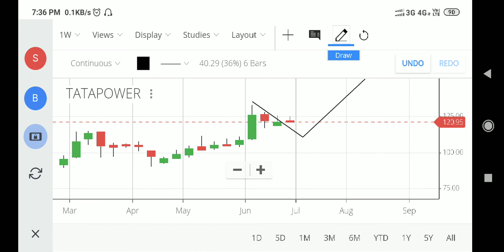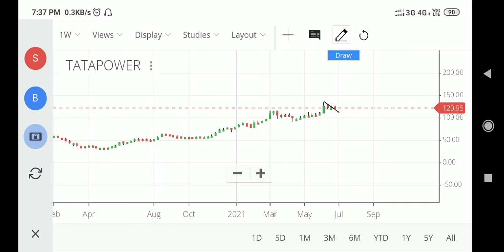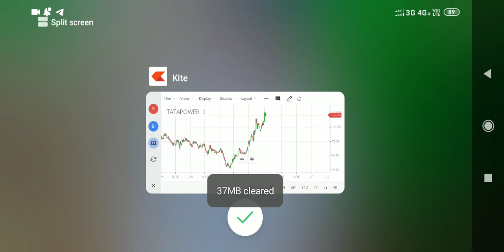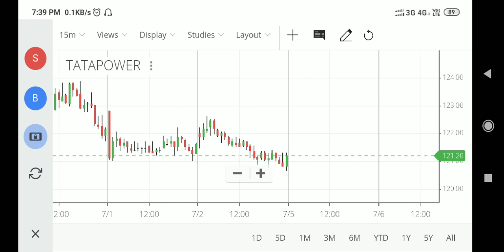Tata power is one diceded must watch prediction perfect